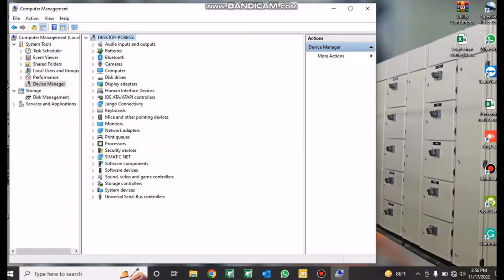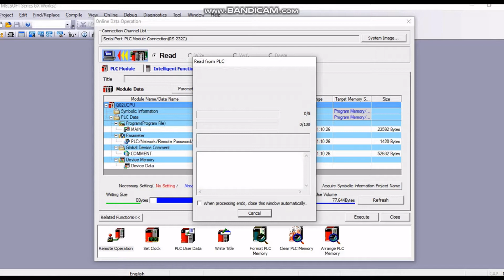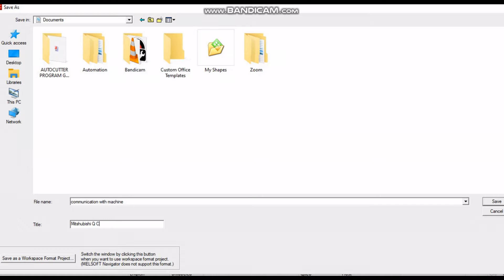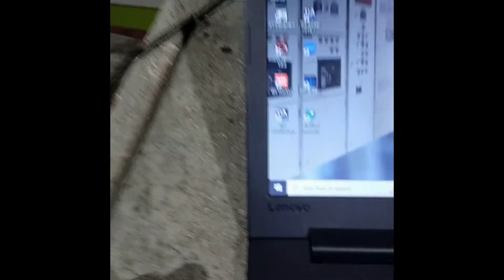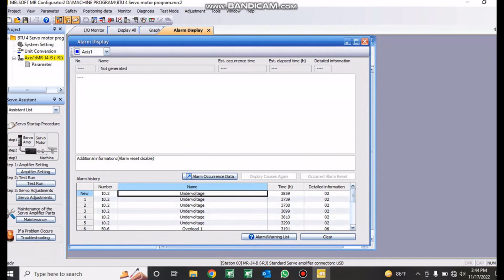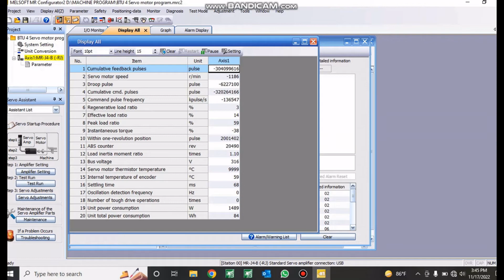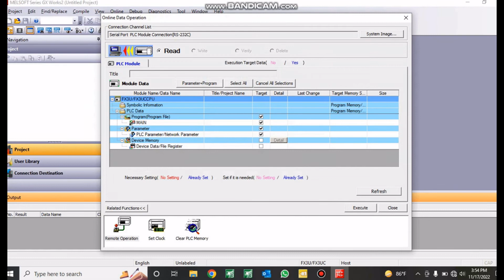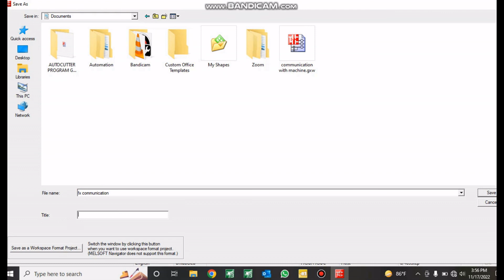PLC & Servo drive configure, Load, unloading GX works 2 & MR configure 2 লাইভ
PLC  & Servo drive configure, Load, unloading  GX works 2 & MR configure 2 লাইভ  দেখানর চেষ্টা করেছি। আরো বিষদ জানতে হলে স্টাডি করতে হবে।

GX works 2 সফটওয়্যার দিয়ে মিটশুবিশির FX series and Q series  প্রগ্রাম, কনফিগার এবং প্রগ্রাম লোডিং আনলোডিং করতে পারবেন।

MR configure 2  দিয়ে মিটসুবিশি সারভো ড্রাইভ প্রগ্রাম, কনফিগার এবং প্রগ্রাম লোডিং আনলোডিং করতে পারবেন।
সফটওয়্যার  লিংক MR configure 2

Discussing about Automation, 4th Revolution, Digital Transformation, Smart Manufacturing Process,
Cyber Physical Production System. SCADA, DCs, IIOT,
AI.
আজকে যদি ভবিষ্যৎ কন্ট্রোলিং বা টেকনলজি সম্পর্কে প্রেডিক্ট করতে না পারি তাহলে সেই আংগিকে নিজেকে তৈরি করতে পারবনা। তাতে বর্তমান বাজারে নিজের ভ্যালু তৈরি করতে পারব না।
তাই আসুন সঙ্গে থাকুন আমি চেষ্টা করব ডাটাগুল আপনাদের কাছে পৌঁছে দিতে।